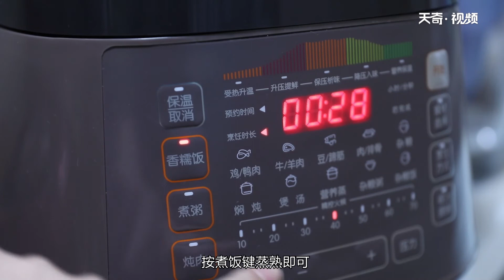電飯鍋新手學做蛋糕 電飯鍋怎么做蛋糕